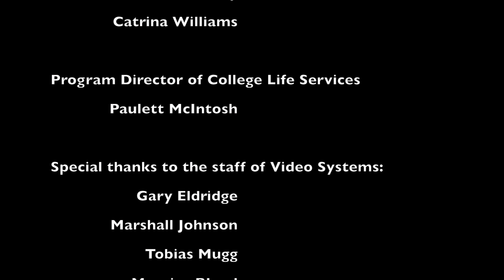2012 Candidate Forum at Prince George's Community College - Brandon Currie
2012 Candidate Forum at Prince George's Community College.  Interview with Brandon Currie, candidate for the Director of Community Relations for the SGA